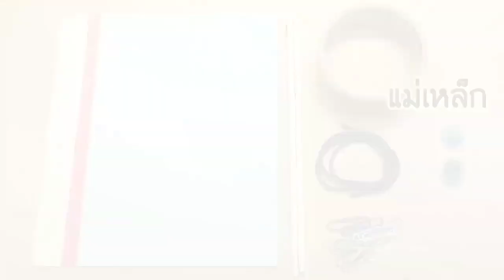ประดิษฐ์ของเล่นง่ายๆ | เกมส์เบ็ดตกปลา | บ้านนิทาน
คลิปพิเศษวันนี้ บ้านนิทานมาสอนประดิษฐ์เกมส์ตกปลากันค่ะ
ทำง่าย ราคาถูก มีประโยชน์
คุณค่าที่เด็กๆคู่ควรค่ะ ^^
ติดตามคลิปใหม่ๆได้ที่

ด้วยความรัก
แม่บี